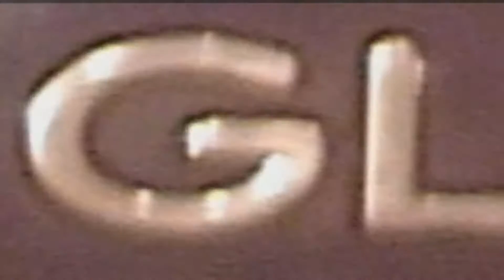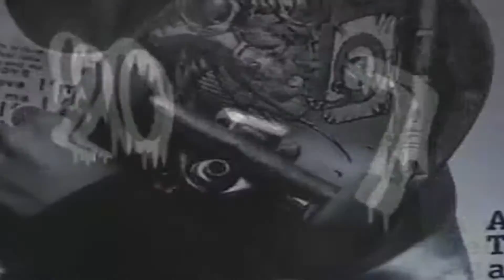Grilo 13 - Eu sou 13